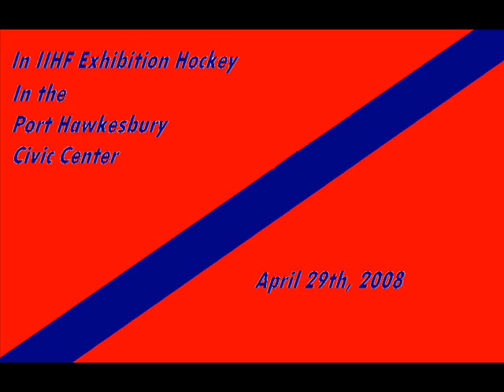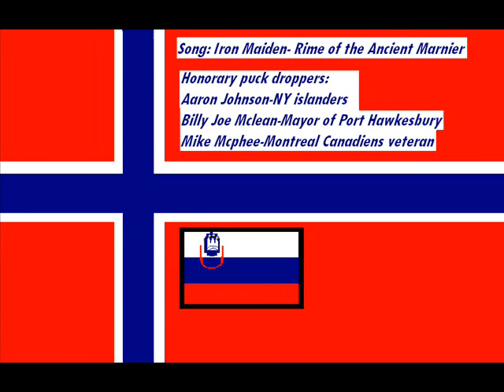IIHF 2008 World Hockey in PHK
IIHF world hockey in Port Hawkesbury. Norway vs. Slovenia in exhibition hockey